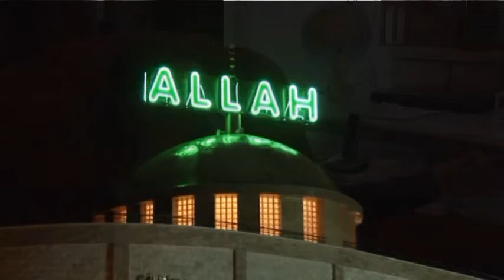03.06.2012 - 13. Hak Tarik Pir-i Gâlibî H.Gâlip Hasan Kuşçuoğlu k.s.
03 Haziran 2012 - Pir-i Galibi Seyyid - Şerif H.Gâlip Hasan Kuşçuoğlu Kaddesallahu Sırrahu Tasavvuf Sohbetleri